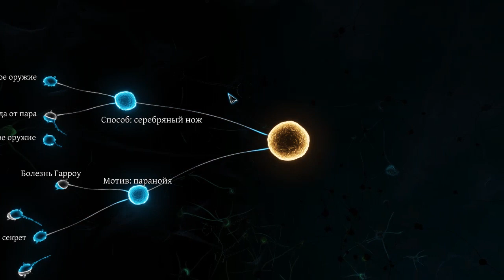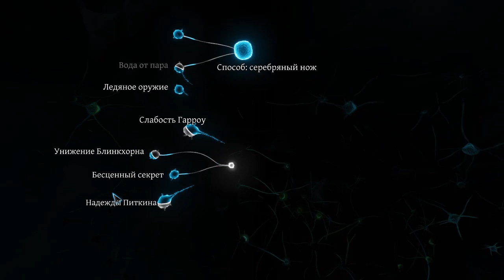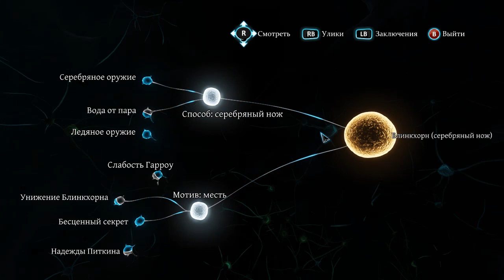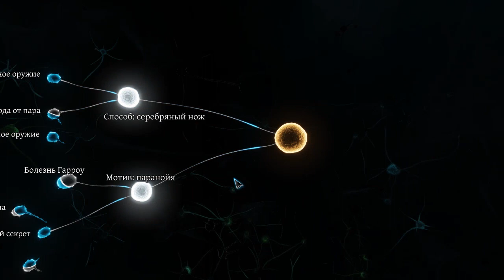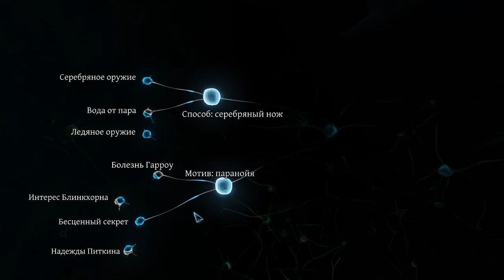Sherlock Holmes Crimes and Punishments #8 Золотой Нож